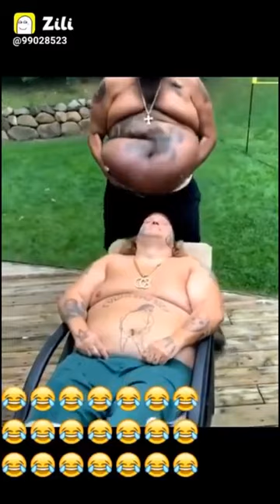New funny zili video || zili video 2021